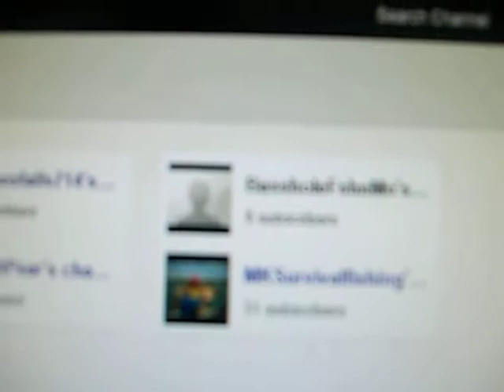CONTEST PART 2 of 4!!!!!!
Darkness congrats i WILL be sending it off in the next week or so. The other contestents hang in there for part 3 the BAITCASTER!